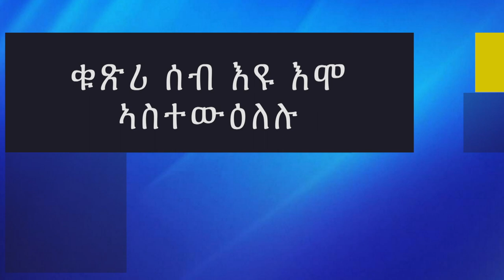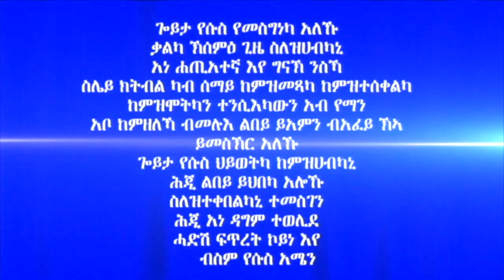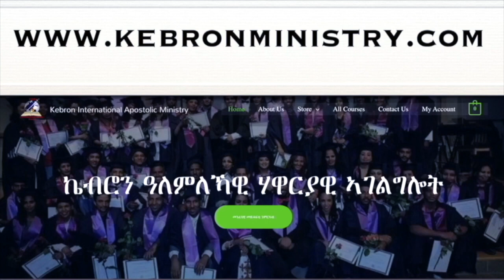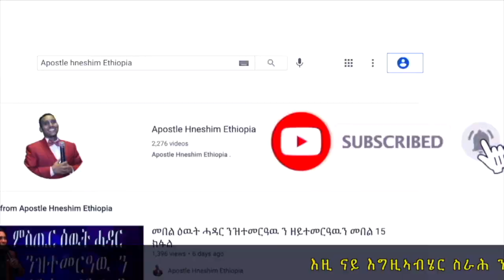310. "ቁጽሪ ሰብ እዩ እሞ ኣስተውዕለሉ" ሃዋርያ ሕነሽም ኢትዮጵያ